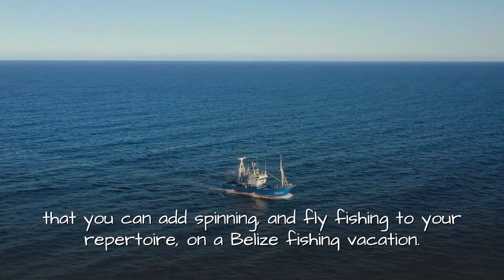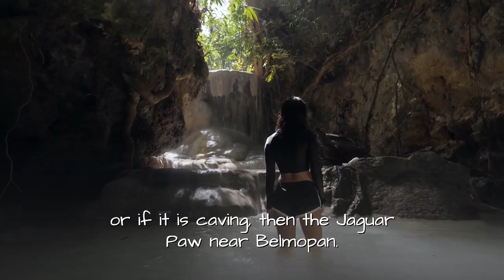Belize offers almost unlimited opportunities - Belize, Travel, vacation, unlimited opportunities,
Belize offers almost unlimited opportunities - Don't Travel to Belize without watching this video! If you are planning a future trip to Belize, then this video will help you to make your trip the best adventure. Join me as I share with you Belize offers almost unlimted opportunities.

*Social & Website*

*Special Helpful Softwares and Services*